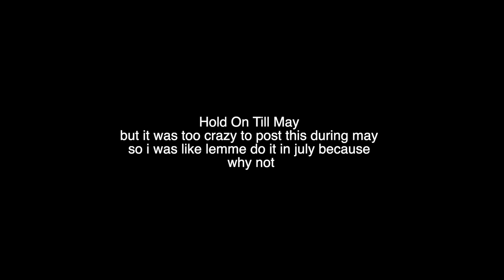hold on till may but i'm playing it in july because why not lol (pierce the veil cover)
I've been working on this one for a while but I wanted to wait until a good time to finish making it. It's obviously not May anymore, but that never stopped anybody

Love you guys, keep pushin'

Eldre ~